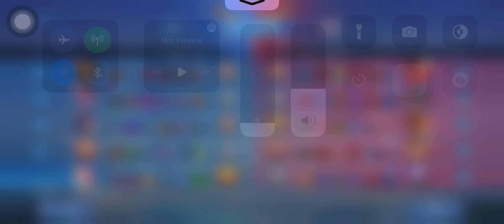Kagura 12-01-2021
Kagura Gameplay